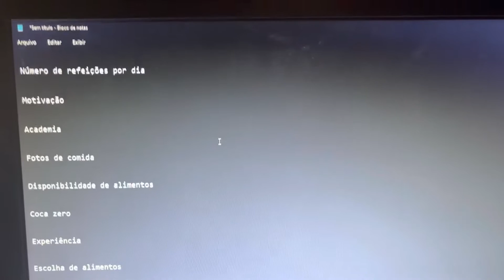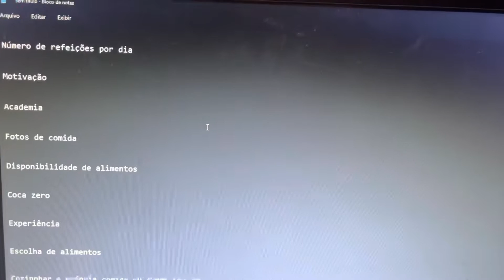O QUE É IMPORTANTE PARA PERDER PESO?